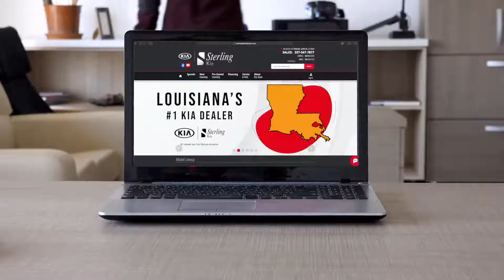Sterling Kia - November 2020 Sales Specials